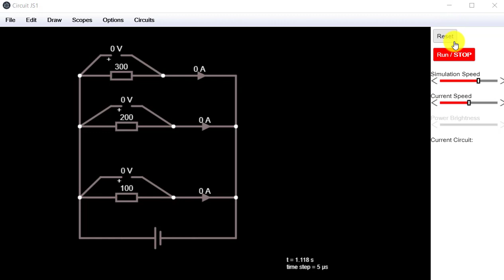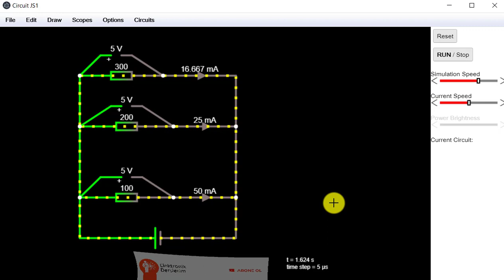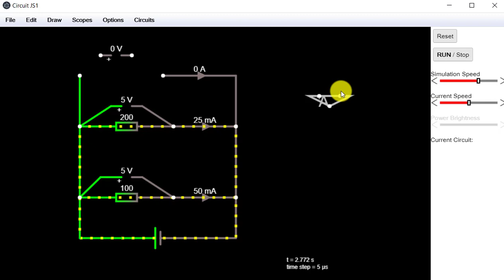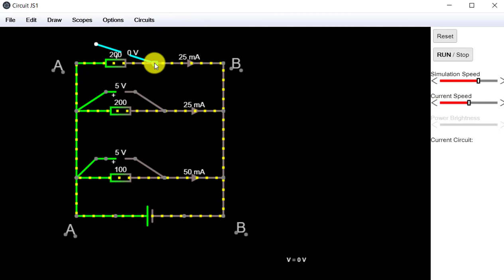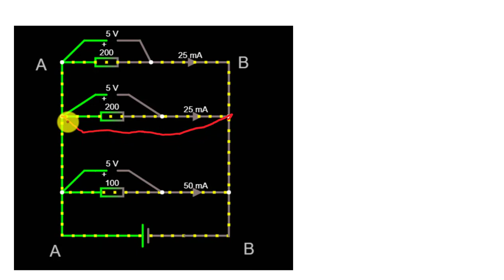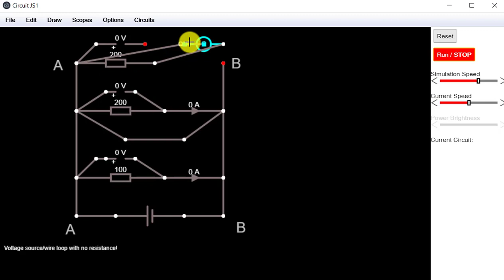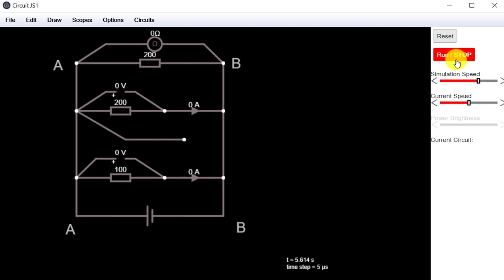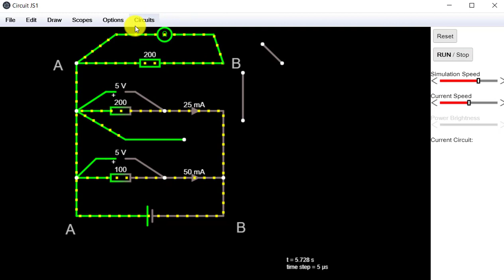Endüstriyel Kontrol ve Arıza Analizi Ders 5: Paralel Direnç Devrelerinde Arıza Giderme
📌Bu derste paralel direnç devrelerinde açık devre, kapalı devre arızlarının nasıl bulunacağı ve giderileceği anlatılmıştır.

Derslerin daha fazla kişiye ulaşması ve eğitimlerin devamı için videoların altına ✍️YORUM yazıp  👍LİKE butonuna basmayı unutma!

HEPİNİZE BAŞARILAR DİLİYORUM ...